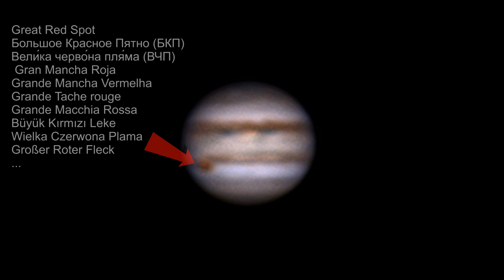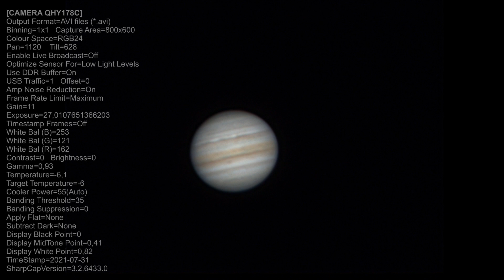ПЛАНЕТА ЮПИТЕР ЧЕРЕЗ ТЕЛЕСКОП. Реальные съёмки 2020-2021 гг.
Планета Юпитер через телескоп. Юпитер - одна из самых интересных планет для наблюдения в телескоп, т.к. у него яркая система спутников и постоянно изменяющийся узор облаков!
Я покажу Вам свои съёмки этой планеты 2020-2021 гг.

Телескоп Celestron C8 8-inch Schmidt Cassegrain 203mm. EQ5 Arsenal + EQStarPRO.
Камеры: Svbony sv305, 305 Pro, Qhy178c.
А также: Barlow 2x 3x. UV-IR Cut filter Svbony.
На этом телескопе можно добиться ещё лучших результатов, ведь многое зависит от состоянием атмосферы (сиинг), от камеры и принципа обработки изображений.
Место съёмки ~40-50 км от города Харькова (Украина).